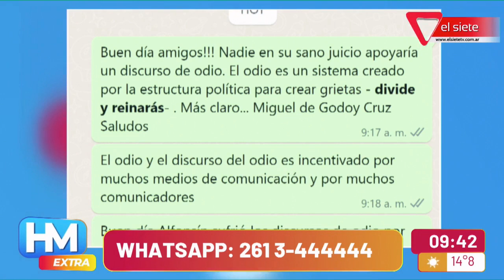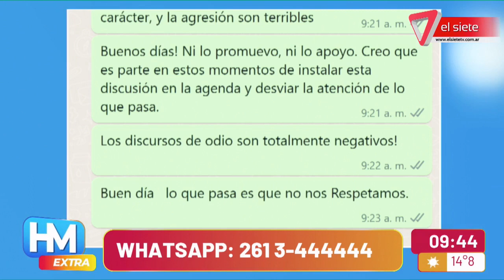RADIO NIHUIL CUMPLE 65 AÑOS | Carlos Hernández: "Discurso de odio" - Su conclusión